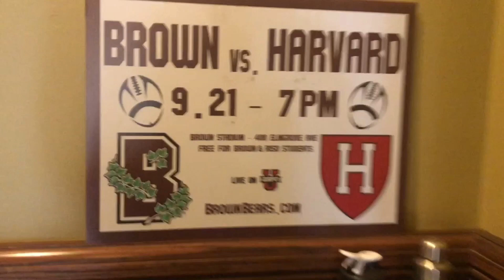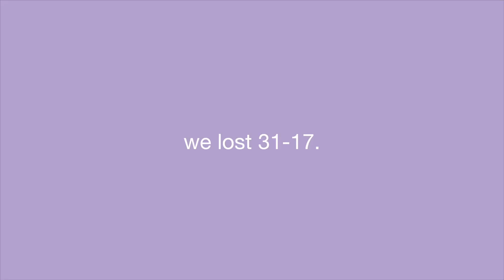VLOG: Brown vs. Harvard Football Tailgate! | Ivy Marie